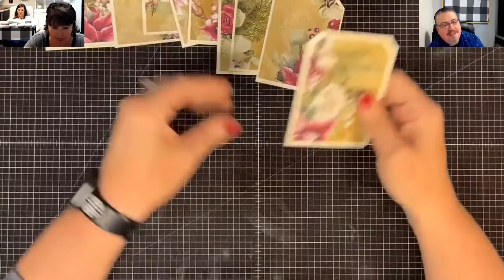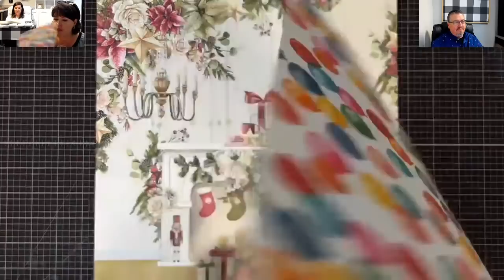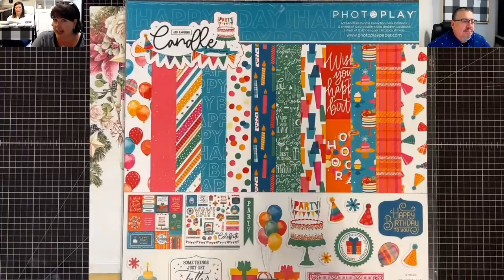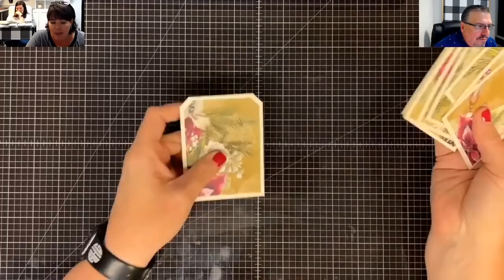Do I need to find a new idea?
~Measurements~
Tag 4" x 3"
Mat 3 3/4" x 2 3/4 "

*Here is our Weekly Video Schedule:
                     @1:45pm CST | The Crafter After-Show LIVE!

Maymay Made It
1616 7th Street N